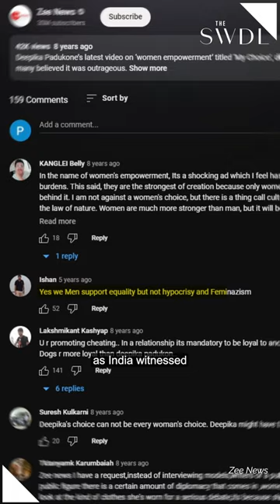Vogue’s ‘My Choice’ Moment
We look back at the moment when Homi Adajania released the Vogue ‘My Choice’ video with Deepika Padukone.

‘That One Moment’ is The Swaddle team’s series where we look back at iconic pop culture moments, and how they changed the narrative.

Credits:
Edit and Motion Graphics: Pranav Ratra
Scriptwriter: Quoyina Ghosh
VO: Bavana Gone